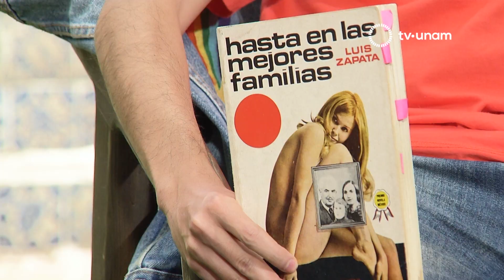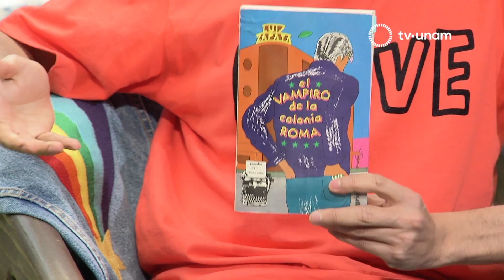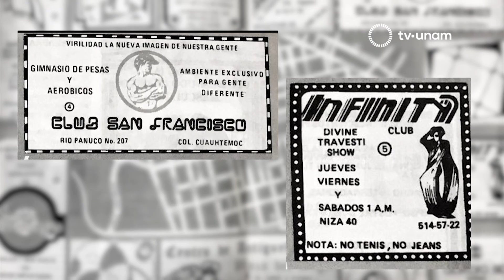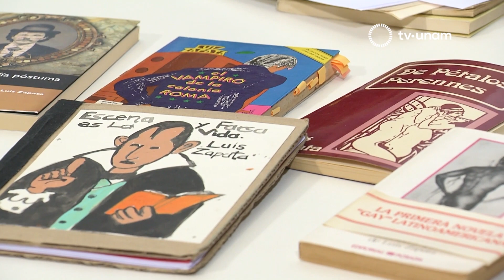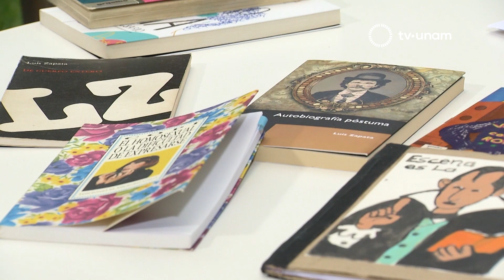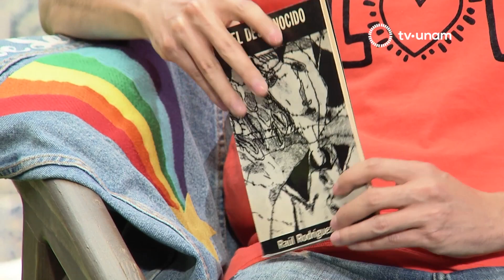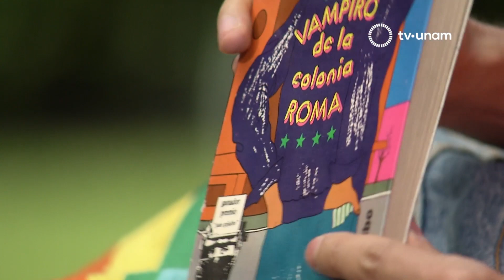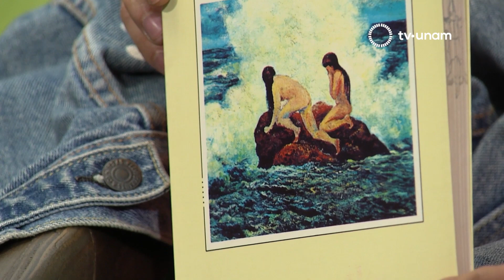Luis Zapata y el vampiro de la colonia Roma en los 41 tropiezos de la heteronorma en México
En este episodio de Los 41 tropiezos de la heteronorma nos acompaña desde el Instituto Italiano de Cultura en la Alcaldía Coyoacán, Ernesto Reséndiz Oikión, gran conocedor de la literatura cuir en Latinoamérica, para hablar sobre El vampiro de la Colonia Roma, novela inaugural de la literatura gay en México. Acompáñanos junto a Siobhan Guerrero, Roberto Fiesco y Mara Fortes a platicar sobre Luis Zapata y El Vampiro de la Colonia Roma.